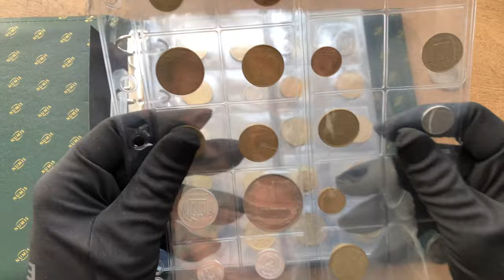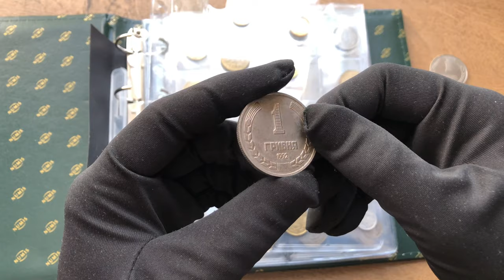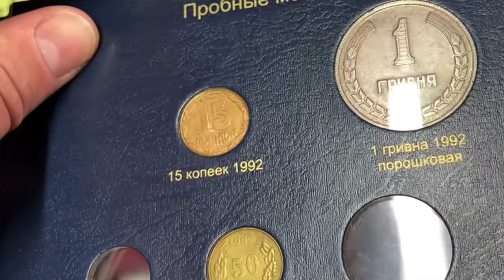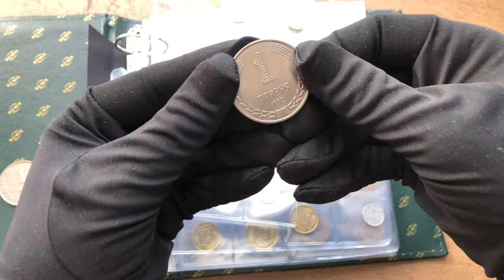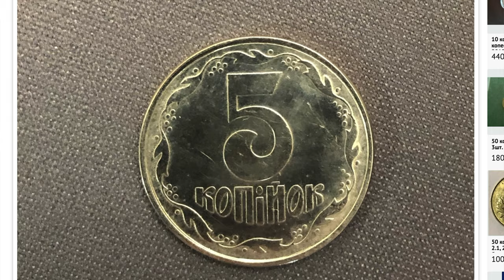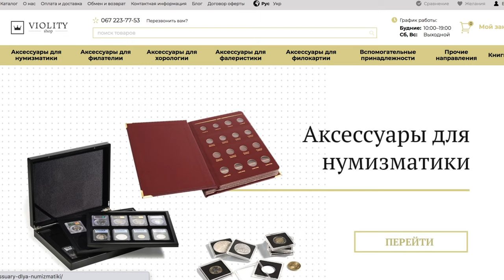Как я храню редкие Монеты Украины!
В этом видео я покажу вам как я храню редкие монеты Украины и  1 гривну 1992 года

1 гривна 1992 года. Порошковая. Оригинал на сайте Виолити,